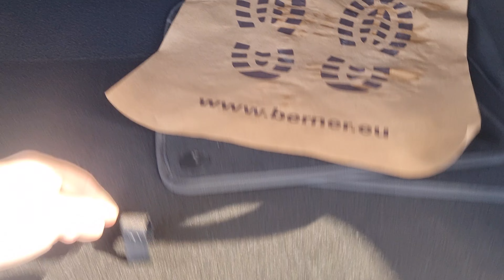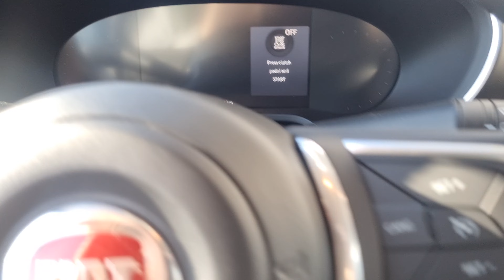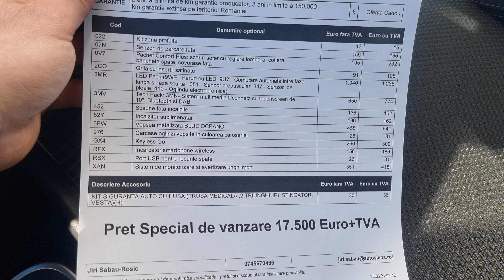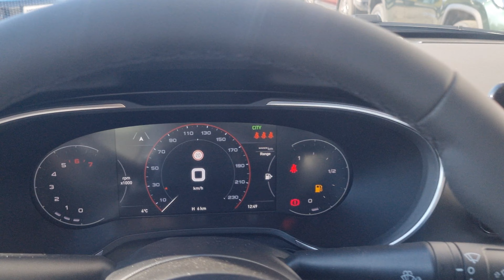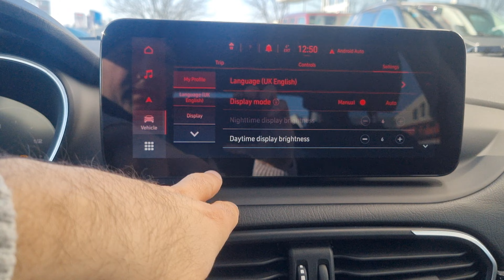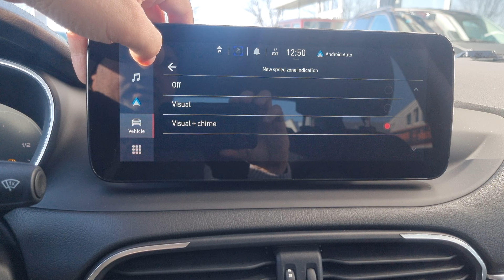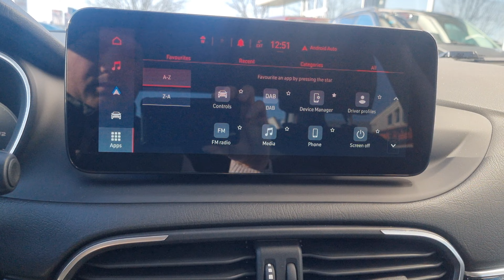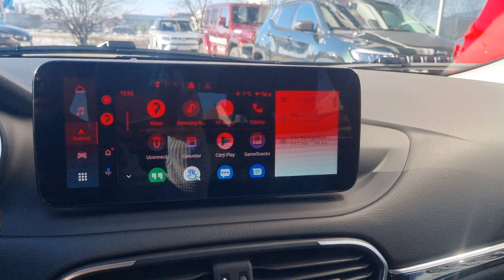Fiat Tipo Sedan - Life - Android Auto si Apple CarPlay Wireless - 405 Albastru Oceano / Achille Blue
Fiat Tipo
Sedan MY2022 - Life
Motor: 1.0T3 100CP si 190Nm de la 1500rpm
Cutie Manuale 5+R
Culoare exterioara: 405 Blu Oceano / Achille Blue
Interior 645 Stofa neagra

Optionale incluse:
022 Kit zone prafuite
07N Senzori de parcare fata

0V7 Pachet Confort Plus:
Scaun sofer cu reglare lombara,
Cotiera in bancheta spate,
Covorase fata

2CO Grila cu insertii satinate
3MR LED Pack
9WE - Faruri cu LED,
9U7 - Comutare automata intre faza lunga si faza scurta ,
051 - Senzor crepuscular,
347 - Senzor  de ploaie,
410 - Oglinda electrocromica

3MV Tech Pack:
3MN- Sistem multimedia Uconnect cu touchscreen de 10", Bluetooth si DAB
Android Auto si Apple CarPlay Wireless
452 Scaune fata incalzite
52Y Incalzitor suplimenatar

6FW Vopsea metalizata BLUE OCEANO
976 Carcase oglinzi vopsite in culoarea caroseriei
GX4 Keyless Go
RFX Incarcator smartphone wireless
RSX Port USB pentru locurile spate
XAN Sistem de monitorizare si avertizare unghi mort

• Geamuri fumurii
• Camera video posterioara
• Senzor de parcare
• Radio + mp3 + Navigatie si touchscreen de 7", cu port USB, Bluetooth si DAB
• Autonomus Emergency Braking City/Interurban With Radar (AEB)
• Manual de utilizare in limba engleza
• Roata de rezerva de dimensiuni normale
• Kit fumatori
• Stopuri cu LED

Pentru informatii suplimentare:
D-l Jiri Sabau-Rosic
Str. Calea Clujului, Nr. 302/A
Mun. Oradea, Bihor, Romania
Cod Postal: RO 410553,
Telefon si Whats Up: 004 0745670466